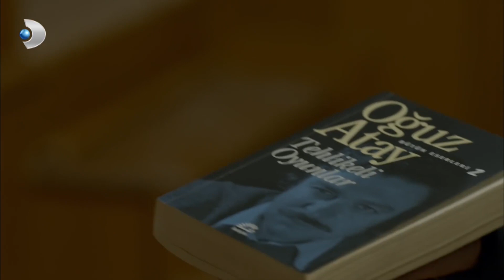Poyraz ve Ayşegül Aşk Mahkemesinde! - Poyraz Karayel Özel Klip